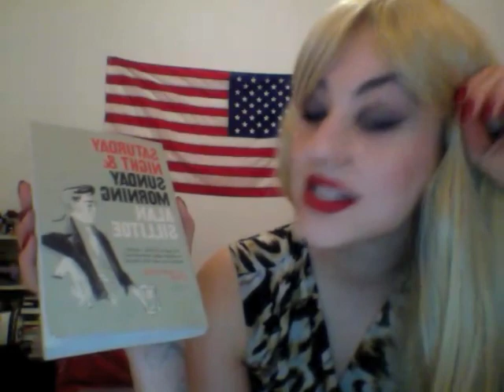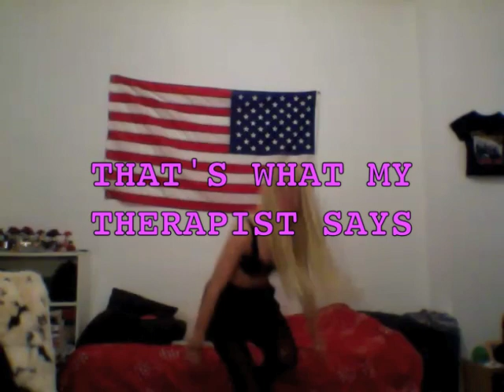TEA'S BOOK CLUB (PART FOUR)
Books, slut-shaming and underwear. PS-Will if your'e watching this, call me!